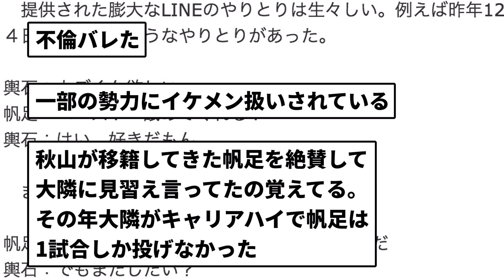【謎の男】「帆足和幸（西武→SB）」とかいう謎のピッチャーについて覚えていること【なんJ反応】【プロ野球反応集】【2chスレ】【5chスレ】